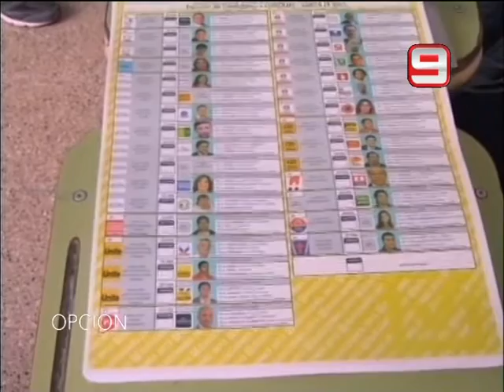Opcion 2013 - Los primeros en votar en Santa Fe